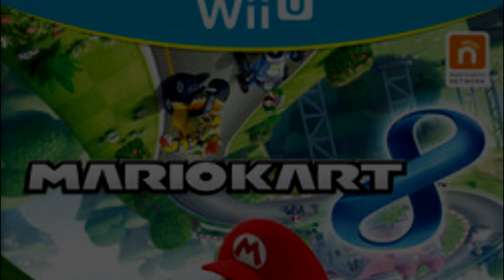PixelTunes Radio VGM Podcast - Episode 87: YOSHI!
Mario's pal Yoshi has captured the hearts of Nintendo fans everywhere since his debut on the SNES back in 1991. The little green dino with the super long tongue and voracious appetite has become a mainstay in the Mushroom Kingdom, starring in many of his own games, driving Karts with his friends, and even taking turns in Mario Party. Today's episode focuses on the music of Yoshi's games and features some of Nintendo's greatest composers throughout the years, like Koji Kondo, Junichi Masuda, and Yasunori Mitsuda. Get ready for some lighthearted, feel-good tunes!

Thanks to Chris Murray, Pernell, and Anthony Pigg for submitting PixelChat questions.

Join our Facebook group to check out extra content from this episode!

The Tracklist:

Format: Game Title (System, Year) - Track Title - Composer(s)

1 - Yoshi (NES, 1992) - “Music C: Starman” - Junichi Masuda

2 - Yoshi’s Safari (SNES, 1993) - “Hot Chocolate Cave” - Yoshiki Nishimura, Miyuki Uemura, Yasushi Tokunaga

3 - Super Mario World 2: Yoshi’s Island (SNES, 1995) “Overworld Theme” - Koji Kondo

4 - Super Mario World 2: Yoshi’s Island (SNES, 1995) “Underground Theme” - Koji Kondo

5 - Mario Party (N64, 1998) - “Yoshi’s Tropical Island Board” - Yasunori Mitsuda

6 - Yoshi’s Story (N64, 1998) - “Yo Yo Yoshi” - Kazumi Totaka

7 - Yoshi: Topsy-Turvy (GBA, 2004) - “Tale of the Spirit of Kindness” - Tatsuyuki Maeda, Masaru Setsumaru, Mariko Nanba

8 - Yoshi’s Island DS (DS, 2006) “Big Boss Theme” - Yutaka Minobe, Masayoshi Ishi

9 - Yoshi’s New Island (3DS, 2014) - “Bandit Valley” - Masayoshi Ishi

10 - Mario Kart 8 (Wii U, 2014) - “Yoshi Circuit” - Shiho Fujii, Atsuko Asahi, Ryo Nagamatsu, Yasuaki Iwata

11 - Yoshi’s Wooly World (Wii U, 2015) - “Sponge Cave Spelunking” - Tomoya Tomita, Misaki Asada

12 - Yoshi’s Wooly World (Wii U, 2015) - “Lava Scarves and Red Hot Blarggs” - Tomoya Tomita, Misaki Asada